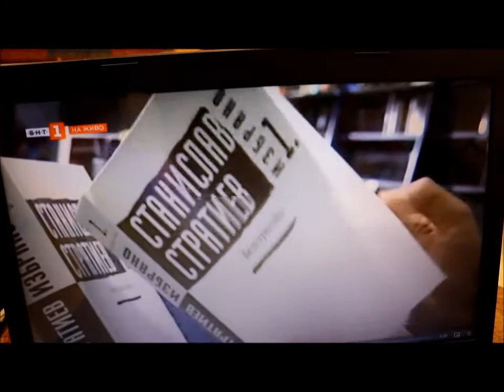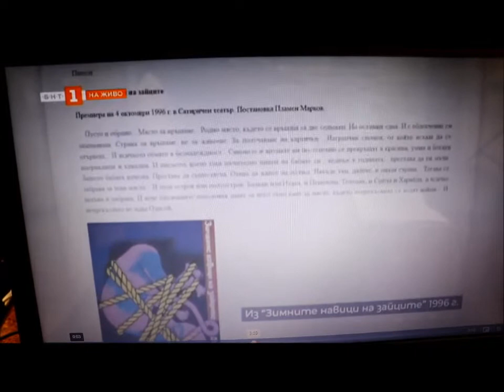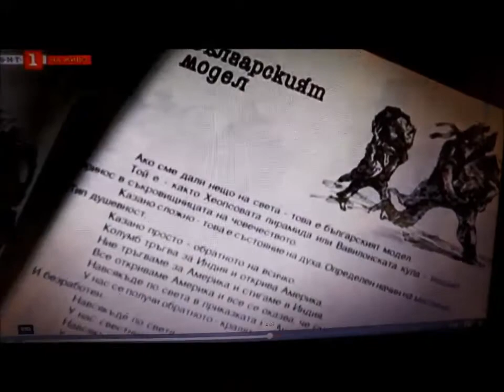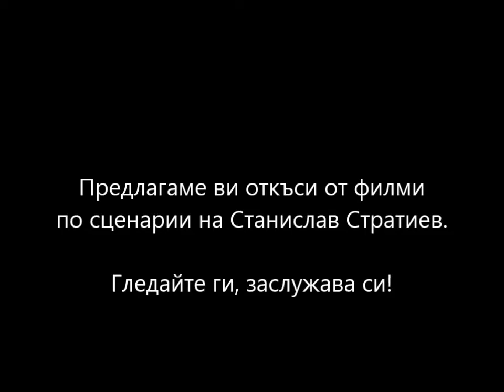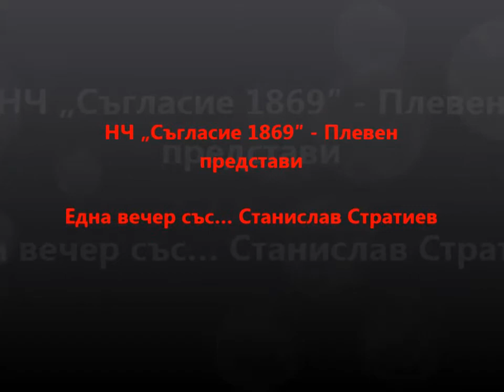Една вечер със... Станислав Стратиев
Второто издание на инициативата на НЧ "Съгласие 1869" - Една вечер със... през НОЕМВРИ е посветено на творчеството на Станислав Стратиев. То беше излъчено на 12 ноември 2020 г.
Режисьорът Димо Дешев и актьорите Мариета Калъпова и Ива Николова ще ви покажат познатия и непознат автор с неговите позабравени и много любими произведения.